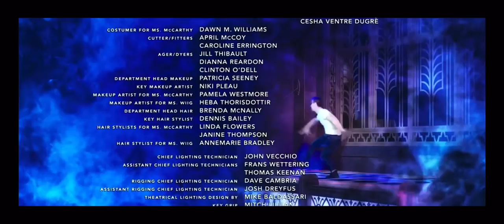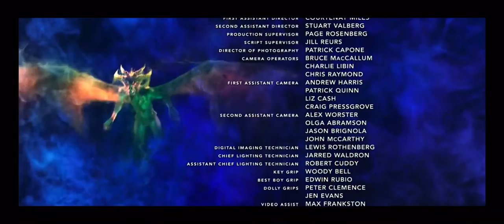Ghostbusters dance Chris hemsworth